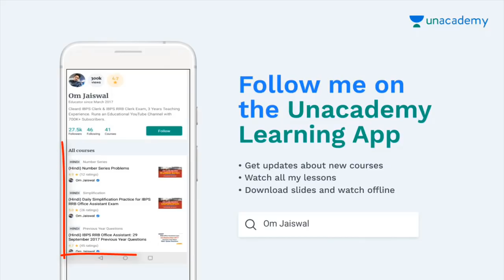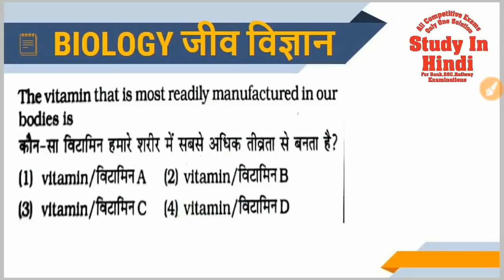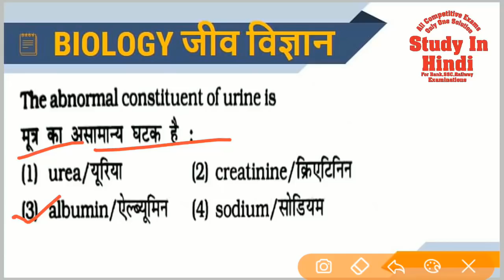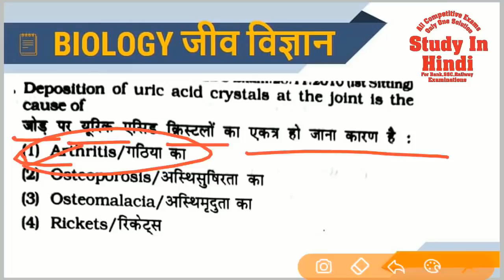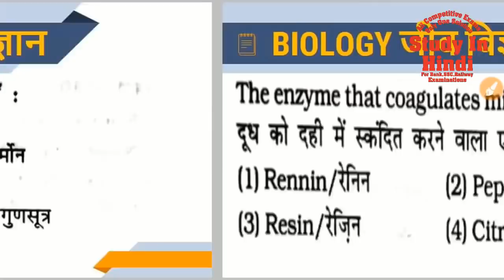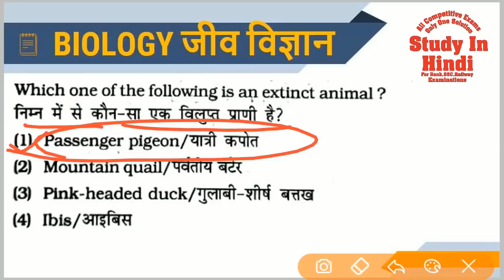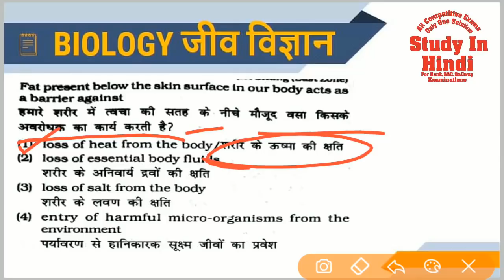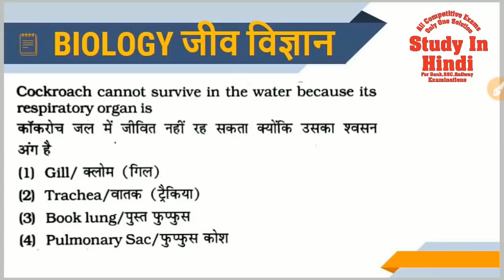Biology (जीव विज्ञान) 300+ Questions for Railway Groups D Exam | Most Important Questions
इस Video का PDF इस Link से जल्दी से Download करे-
or
Telegram par Search करे @studyinhindi वहा से download कर ले।

(Note: Telegram App, Playstore से Download कर ले यदि ना हो तो, ताकि सभी PDF आप Download कर पाओ)

Online Mock Test का लिंक-

30 Mock Test for Railway Groups D 2018

(Test सम्बंधित कोई भी समस्या, सुझाव, समाधान के लिए उपर नम्बर पर सम्पर्क कर लिखिएगा)

Study Note, PDF Book & Exams update के लिए जल्दी से Telegram Join कर ले.

ये सभी Course रेलवे Group D के लिए जरूर देख लेना, बहुत महत्वपूर्ण है.

Railway (All In One Course) Reasoning, Math,  Science & GK-

About - "Study In Hindi" is an Educational YouTube channel which provides free online classes for SSC, IBPS, CHSL, mts, Railways Locopilot , Technician Railways Group D , sbi clerk , rbi,uppsc , ro/aro, lower pcs ,upsc  also we provides free study material, free online coaching, free pdf of books for maths, reasoning, english,hindi grammer,and general awareness.